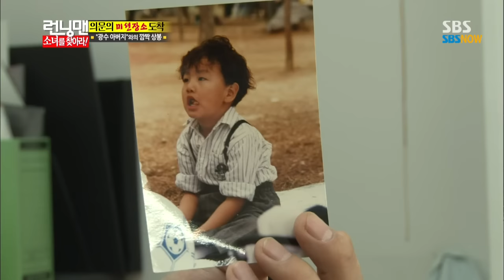SBS [런닝맨] - 광수야.. 너희 아버님이 더.. 아, 아니야..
SBS 일요일이 좋다 (맨발의 친구들, 런닝맨)
본방송 일(Sun) 4:55PM